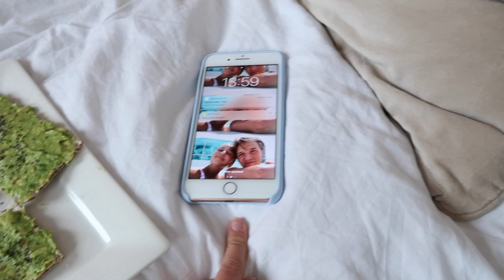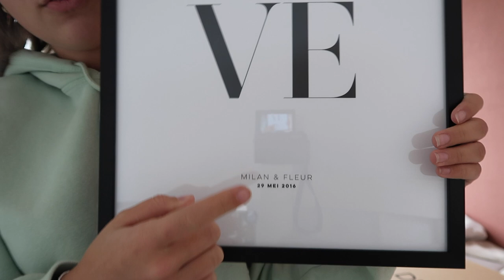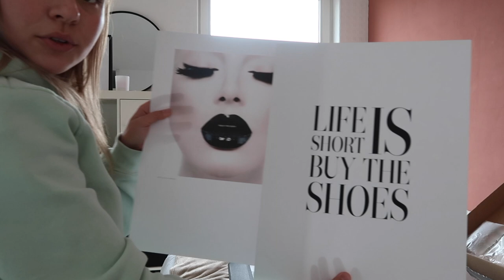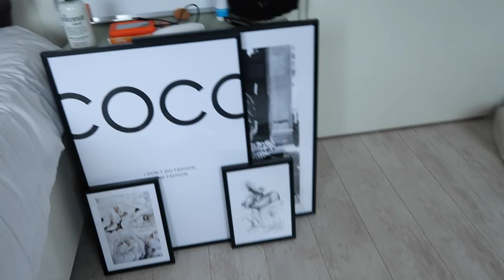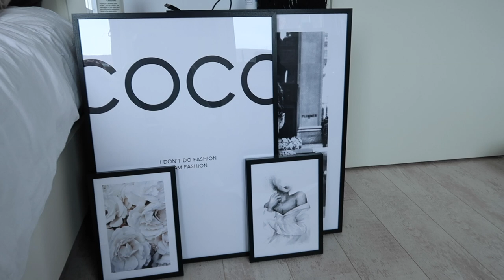Nieuwe Desenio posters & Lekker SUSHI besteld ✰ Weekvlog 125 || Fleur Nijbacker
30% korting bij met de code FLEUR30, deze code is geldig van 24 maart 2020 t/m 26 maart 2020. De code is niet geldig op lijsten of op handpicked posters.